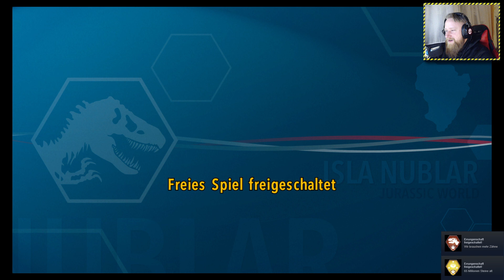🦖LEGO JURASSIC WORLD🦖 ╠ Let´s play ╣ #28 ╠ ENDE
°LoS_OssOs°

Mit den epischen Geschichten von Jurassic Park, The Lost World: Jurassic Park, Jurassic Park III und Jurassic World, ist LEGO® Jurassic World™ das erste Videospiel, in dem die Spieler alle vier Jurassic-Filme neu erleben und erfahren können.
Und da mein großer Sohn einfach immer gern mit seinen Jurassic world Legos spielt dachte ich mir. Hey warum eigendlich nicht. Schaust da doch einfach mal rein. bin ja auch. (immernoch) n riesen Dinofan...
Game-capture: OBS
Gamesound-capture: OBS
Facecam-capture: OBS
Mic-capture: OBS

Mein System:
CPU: INTEL i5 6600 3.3GHz
Ram: G.Skill 2133 MHz. 16GB DDR4
Kühlung: SCYTHE Katana 4
Board: MSI Z270 Gaming Plus
Grafik: NVIDIA Geforce 1050 TI